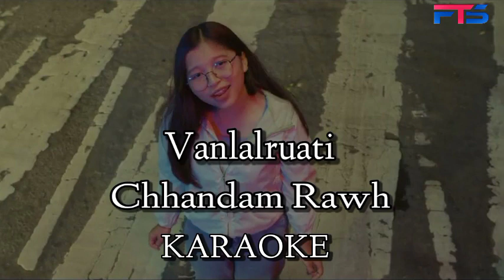Chhandam Rawh Karaoke||Vanlalruati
Soundtrack request can be done on a comment section below 👇👇👇